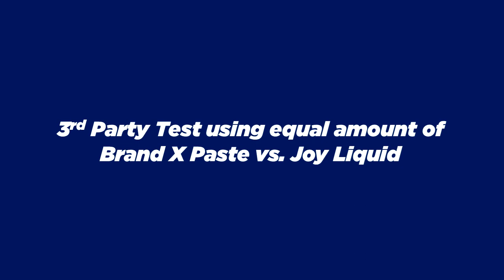Joy Dishwashing Liquid New Radio Commercial (with Michael V.) (2023) (OCQ Weekend Radio Ads)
Endorser: Michael V.

Doble Dami is 3rd Party Test using equal amount of Brand X Paste vs. Joy Liquid

ThouShallNotSteal (Exodus 20:15)
HuwagMagnakaw (Exodus 20:15)
YOUR OWN only watch on OCQ Weekend Radio Ads